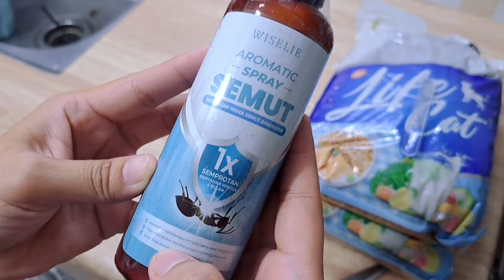Masak sahur & siapin buat buka .beberes dapur sekalian pake obat semut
Assalamualaikum masya allah tabarakallah

Selamat datang di channel siti aisyah

DM Instagram @aisyyah88

Semua link produk ada di satu link di bawah ini kalian tinggal klik aja nanti ada semua link produk nya